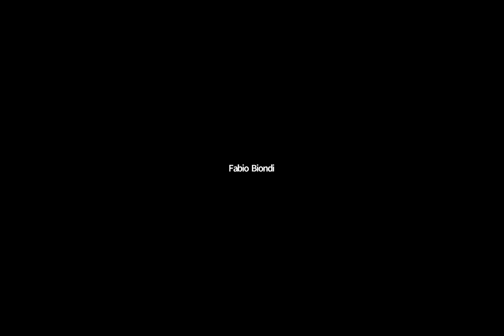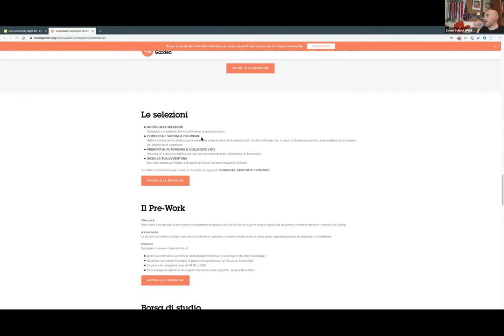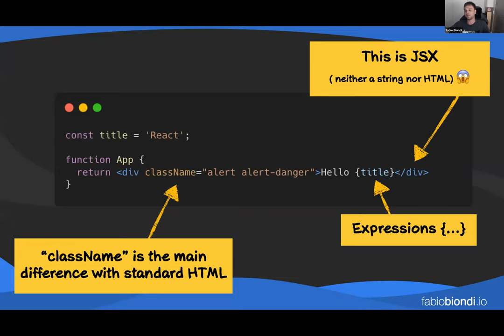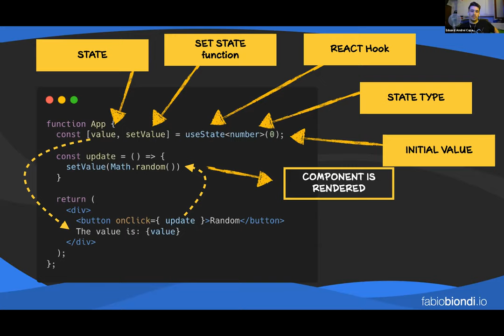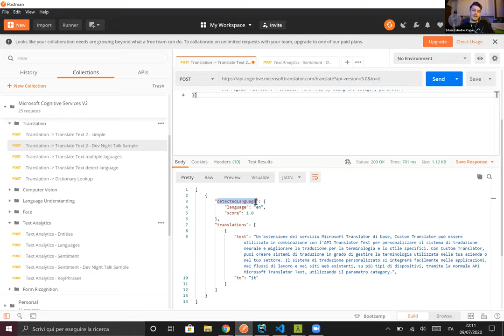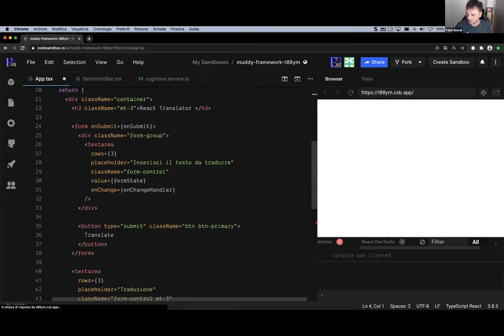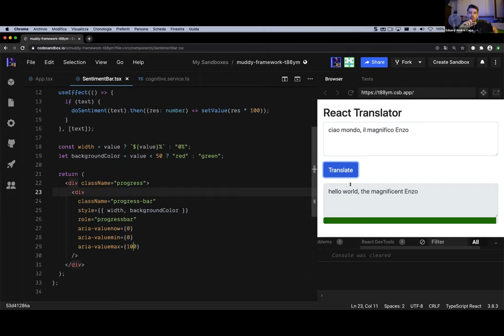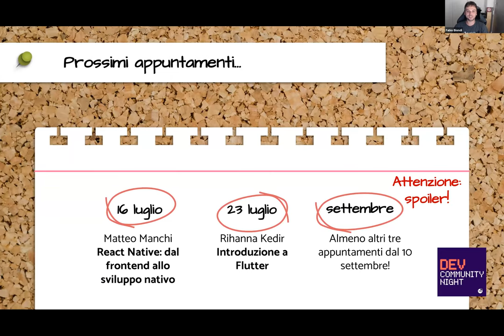Come creare un'app in React & Typescript • Dev Community Night #8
▷▷▷ Inizio talk al minuto ▸▸▸ 23:54 ◁◁◁
DEV COMMUNITY NIGHT #8 Live Streaming del 9 luglio 2020
★彡 Come creare un'app in React & Typescript – con Fabio Biondi & Eduard Capanu 彡★

L'ottavo di una serie di eventi online dedicati agli sviluppatori, sia esperti che alle prime armi, per approfondire alcuni argomenti, confrontarci e crescere insieme scoprendo le infinite potenzialità del mondo del Coding.

Durante questa late night virtuale grazie al supporto del Google Developer Expert & Microsoft MVP Fabio Biondi e del Software Developer Eduard Capanu, scopriremo come creare in live-coding un'applicazione in React & Typescript per la traduzione di testi con i servizi cognitivi di Microsoft. L'attività è adatta anche ai principianti.

Dopo una breve panoramica sul potenziale dei servizi cognitivi "Language" offerti da Microsoft Azure, Eduard e Fabio svilupperanno una semplice applicazione React per la traduzione multilingua e l'analisi dei testi utilizzando Typescript e tratteranno, nello specifico, di:
・Creazione progetti React con supporto Typescript
・Gestione Form in React
・Integrazione e utilizzo API RESTful
・Utilizzo dei Language Cognitive Services di Microsoft Azure
・Visualizzazione contenuti dinamici
・Dynamic Styling
・Typescript custom types

Non mancherà, inoltre, lo spazio dedicato alle domande e all’interazione con la Tech Community dei dev collegati on-line e, perché no, con un drink in mano!

La sessione non richiede alcuna conoscenza pregressa su React e Typescript ed è rivolta principalmente agli sviluppatori che vogliono iniziare ad utilizzare la libreria React.

► Takeaways
∙ Conoscerai le ultime novità in ambito Dev.
∙ Comprenderai le dinamiche attuali del lavoro da sviluppatore.
∙ Scoprirai come creare un’app con React & Typescript.
∙ Padroneggerai i servizi cognitivi per la traduzione multilingua utilizzando le reti neurali.
∙ Ti confronterai con gli altri sviluppatori.

► Agenda
∙ Benvenuto alla Dev Community Night da Innocenzo Sansone.
∙ “Come creare un'app in React & Typescript” con Fabio Biondi, Google Developer Expert & Microsoft MVP e Eduard Capanu, Software Developer.

╰☆☆ Dev Community Night ☆☆╮ è la serie di incontri online promossi da Talent Garden Innovation School dedicati agli sviluppatori – sia esperti che alla prime armi – per approfondire i linguaggi di programmazione e le tecnologie del momento, confrontarci e crescere insieme scoprendo le infinite potenzialità del mondo del coding. C’è anche un gruppo LinkedIn! Entra subito per aggiornamenti & prossimi appuntamenti e mantenere i contatti con speaker & developer ▷▷▷ go.innosans.it/dcn_linkedin